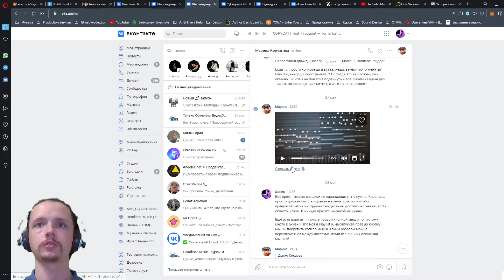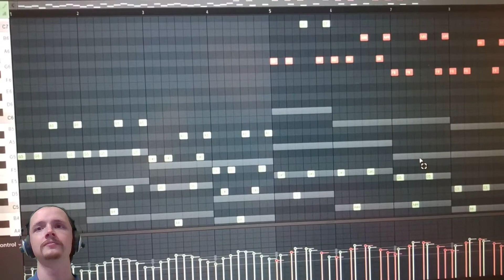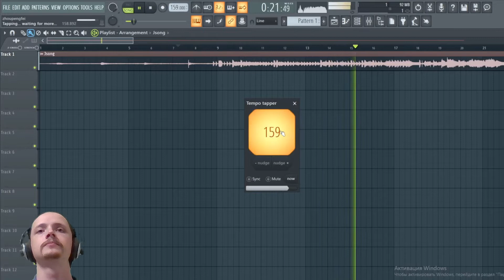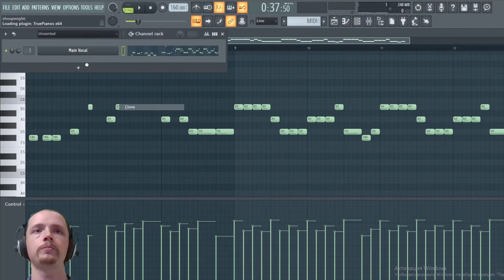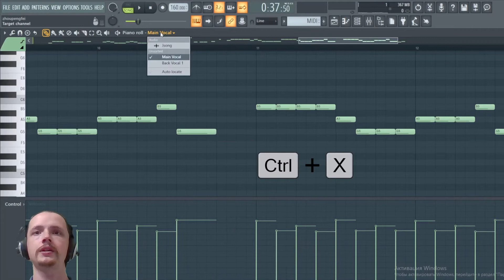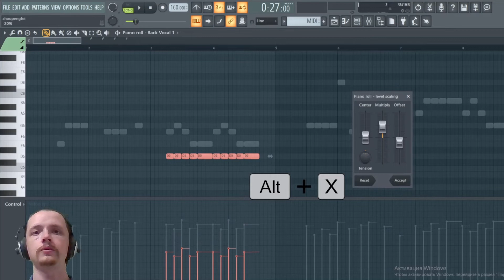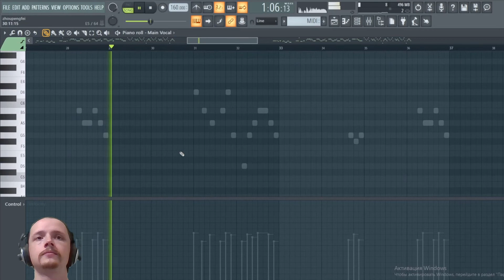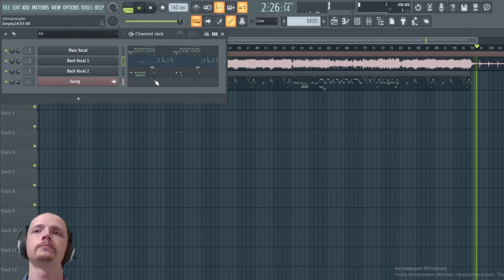🎼Как быстро подобрать мелодию вокала? Горячие клавиши FL Studio.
В этом видео разбираем вопрос от Марины: "Существует ли какая-то команда, чтобы упростить работу с нотами в Piano Roll?"

Я записал реальную работу над реальным заказом (подобрать мелодию вокала из песни). И показал, какие клавиши нажимаю для ускорения этого процесса.

Для начала я определю темп этой композиции. Проверяем с метрономом...
Я нахожу сильную долю и совмещаю её с линией сетки. Двигаю так, чтобы первая доля была в начале сетки.

Добавляем пустой паттерн: здесь у нас будут наши миди ноты. И нам надо подобрать мелодию вокала. Я добавлю True Pianos (простое пианино)...

Для начала подберу мелодию главного вокала. Нахожу первую ноту и...
Мне надо поставить её в ближе к тому месту, где начинается вокал.

Сразу же поставлю velocity. Вот я уже выделил и переместил нотки, не обращаясь к инструментам верхней части окна. Сейчас я покажу, как это делается: с контролом можно превратить инструмент карандашик в инструмент выделения, то есть удерживая ctrl, можно выделить какой-то фрагмент, а удерживая shift, можно скопировать этот фрагмент и хорошо, что я заранее проставил velocity: копии уже этого делать не надо.

Опять c ctrl - выделяем и с shift'ом - копируем. И здесь у нас velocity уже - такое же. Просто меняем ноты. С ctrl выделяем и двигаем. И с shift'ом копируем.

Вот эти две нотки скорее всего поёт бэк-вокал. Нажимаем F6 и добавляем копию пианино для бэк-вокала.

Щелчком колесиком мыши можно переименовать всё что угодно. Так, выделяем эти две нотки с ctrl, вырезаем их... С ctrl также можно приближать или отдалять колесиком мыши... И вставляю.

Я делаю всё то же самое на протяжении всей песни. Вся работа заняла у меня минут 20.

Таким образом я подбираю главный вокал и вот, сейчас перехожу к бэк-вокалу.

Двойной щелчок правой кнопкой для переключения к другому инструменту... Я скопировал и вставил партию и теперь просто меняем ноты.

Здесь всё на одной ноте и надо сделать это тише с помощью alt+x. Вот так можно сразу сделать всё тише, не меняя отношений между нотами.

Нажимая на колёсико мыши, я могу передвигать рабочий стол / piano roll могу передвигать и плейлист точно так же - это очень удобно (вместо полос прокрутки). Вообще, очень много функций здесь с удержанием контрола, либо шифта, либо средней кнопкой мыши.

И проверяем, как оно всё звучит теперь!